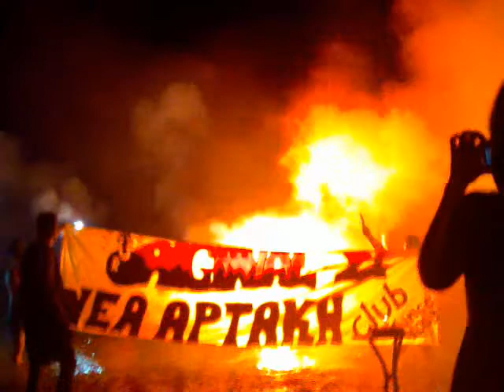Original 21 Year Party Nea Artaki....Apla ta spame :)